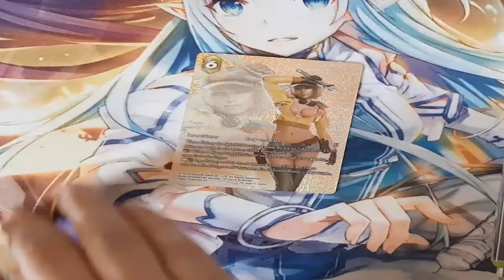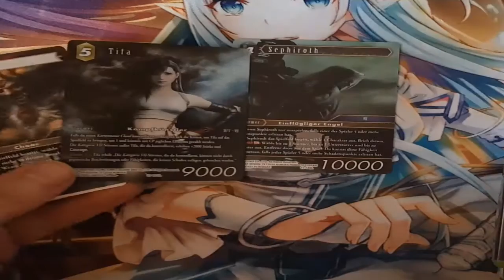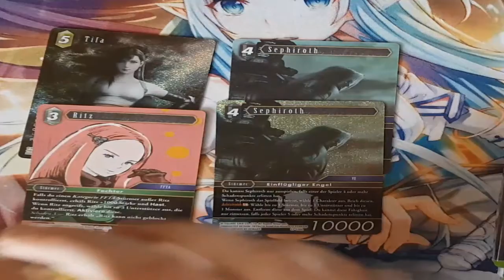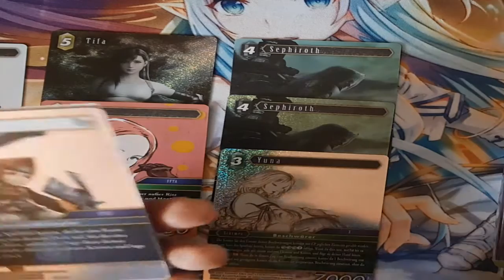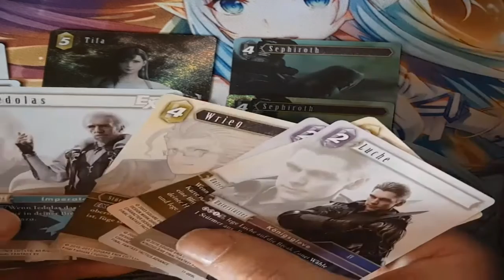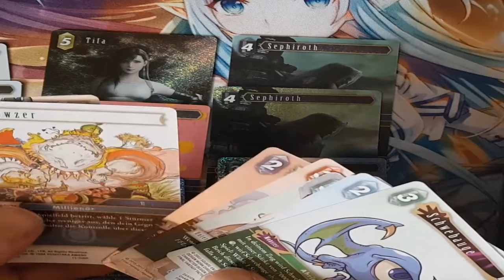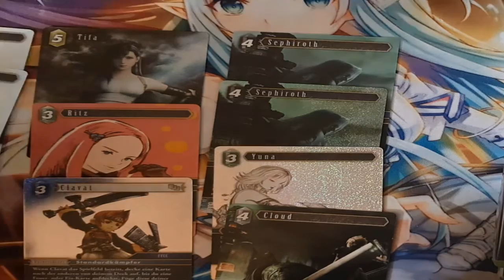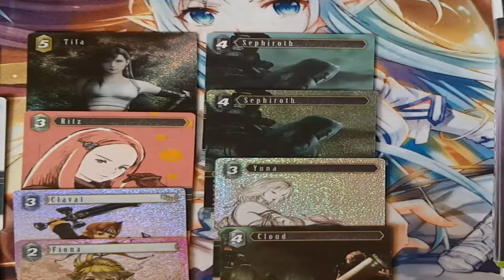FFTCG XI Pre Release Kits Part 2 Unboxing German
Willkommen zu einem weiteren Unboxing von weiteren 3 Pre Release Kits der aktuellen Booster Serie Opus 11 des FFTCG. Was der Pascal so alles zieht seht ihr im Video^^ Viel Spaß